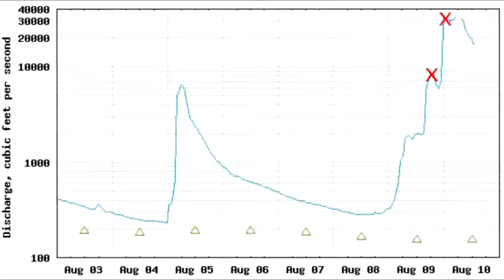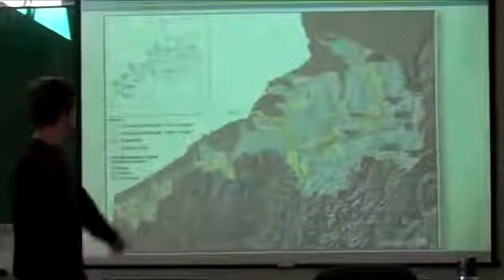Hydrology - Integrated Watershed Management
A compilation of Videos on regarding Engineering Study Topics, Feasibility Studies, Construction Projects, Safety and Construction Failures